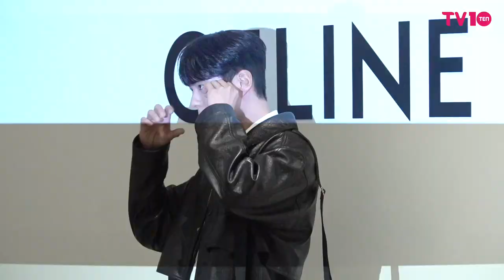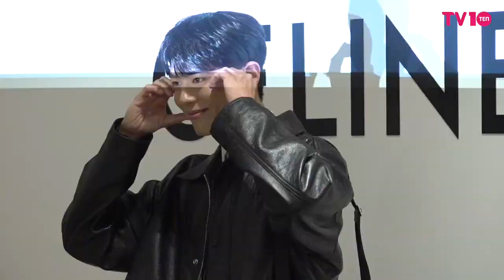박보검(Park Bo-gum) 셀린느 포토콜 | Park Bo-gum CELINE Photo Call